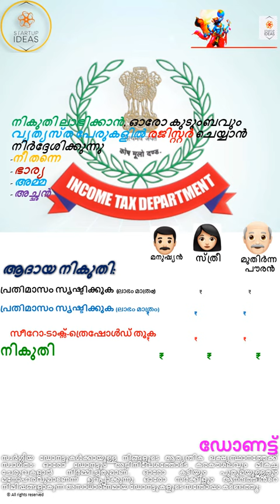ഡോണട്ട്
പതിറ്റാണ്ടുകളായി അടിമപ്പെടുന്നതിനേക്കാൾ നല്ലത് സ്വന്തം ബിസിനസ്സ് ആരംഭിക്കുന്നതാണ്.
[സസ്യാഹാരിയാണെങ്കിൽ, ഞങ്ങളുടെ വെജിറ്റേറിയൻ മെനു പ്ലേലിസ്റ്റിൽ ഇതര ഓപ്ഷനുകൾ പര്യവേക്ഷണം ചെയ്യുക.]